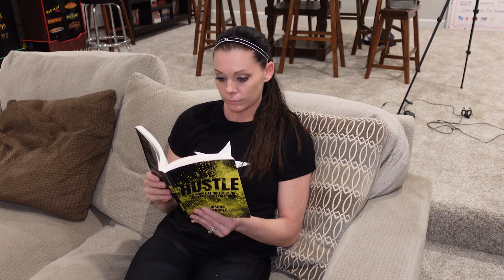How Professional Bowlers Stay Mentally Tough. Pro Bowling Tip.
📣 Shoot spares like the pros with our FREE Spare Shooting Guide

🎬  Join our Online Community - Backstage Bowling!
🗣  Talk to the coaches every day and receive instant feedback about your game.
✅  SAVE $20 on an Annual Subscription with CODE: SAVE20

• Shannon O'Keefe is a two-time Professional Women's Bowling Association (PWBA) Player of the Year & a five-time Collegiate Coach of the Year at McKendree University. She is also a member of the Roto Grip pro staff.
• Follow the PWBA at PWBA.COM.
• Follow McKendree University Women's Bowling at MCKBearcats.com.
• Check out Roto Grip bowling products at rotogrip.com

• In this learn to bowl video, Coach Shannon shares with you how she stays mentally tough.

• Check back weekly for more informative tips to help you bowl better on Tuesdays & Thursdays from the coaches at Backstage Bowling.